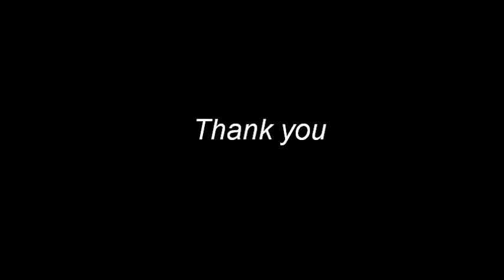marzo-ormilla prenup pictures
This is my first time to have a Prenuptial Photoshoot. It was shoot in Caraballo Spring Resort, San Quintin, Pangasinan on April 19, 2013

To my good friend, Ronnie and Renalyn, congratulations and have a happy married life!

Song: Marry me by Train
Photo by Andrei Boac